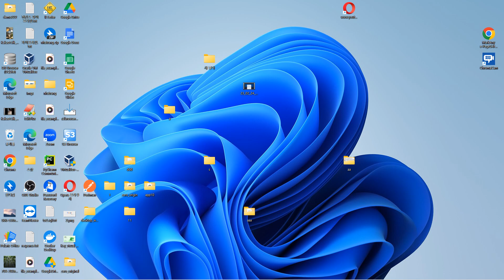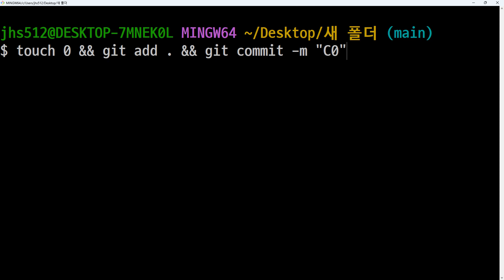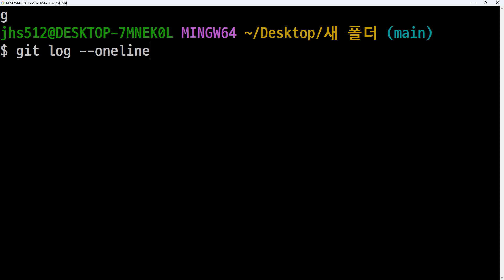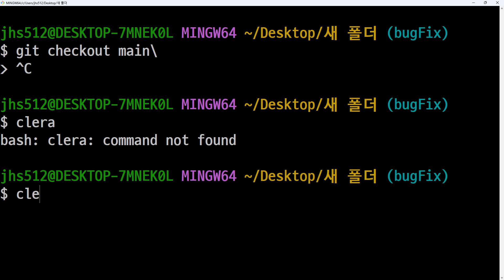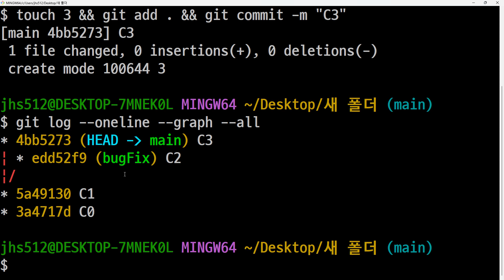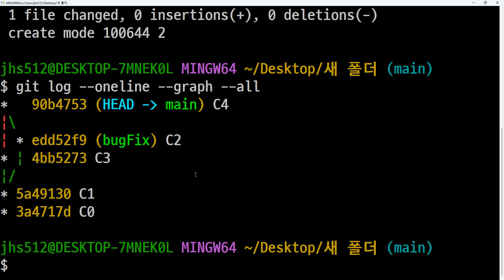23 02 28, ken 12019, 10강, GIT 기본 Git에서 브랜치 합치기Merge 실습